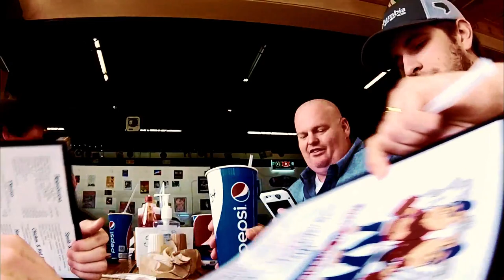VLOG 027 SURRENDER MUSIC 2018